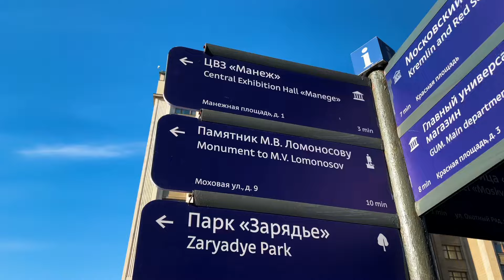Autumn sunny day in Moscow (Walking Tour in Saint Petersburg №393)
Russia walk
Saint petersburg

Filming date Oct 19, 2024

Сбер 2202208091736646